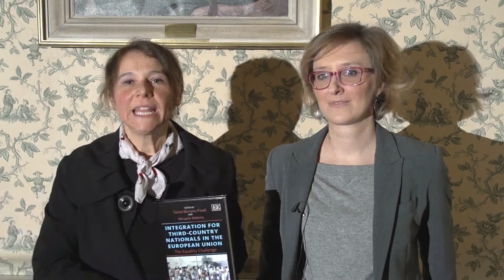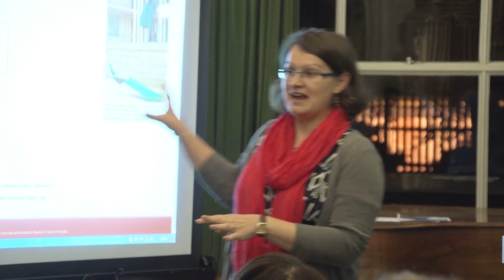Faculty of Humanities and Social Sciences Book Launch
Staff from Oxford Brookes University introduce their recently released books at an event at Headington Hill on Monday 2 December 2013. Marika Leino, Fashion, Devotion and Contemplation 2013Jane Spiro, Changing Methodologies in TESOL 2013Tina Miller, Making Sense of Fatherhood 2011Sonia Morano-Foadi, Micaela Malena:Integration for third country nationals: the equality challenge 2012.

Eleanor Lowe, Editor of Chapman play 2013; Brome on-line 2010Dan O'Brien, Hume's Critiques of Religion: 'Sick Men's Dreams' 2013, Continuum Companion to Hume 2013Bev Clack, Freud on the Couch 2013